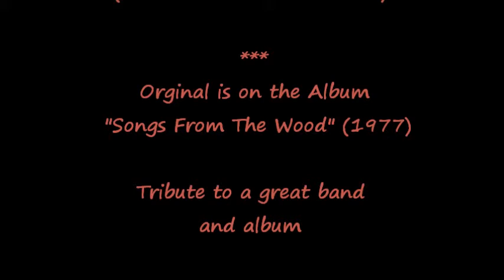Fire at Midnight * Jethro Tull (acoustic cover)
My small tribute to a great band and album. Another gem by Jethro Tull / Ian Anderson. The original song is on the album "Songs From The Wood", released in 1977.